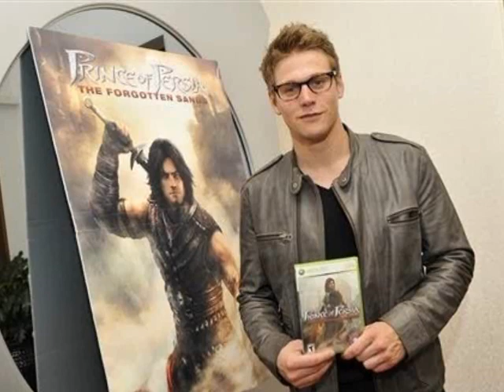Zach Roerig - A Drop In The Ocean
A Zach Roerig Video